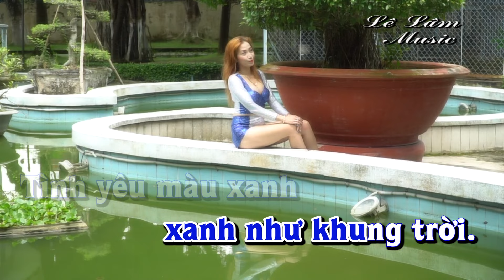Karaoke - Tình Xanh Tone Nam | Lê Lâm Music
Lê Lâm Music KaraokeTìnhXanhToneNam
KaraokeNhạcSốngTìnhXanhToneNam